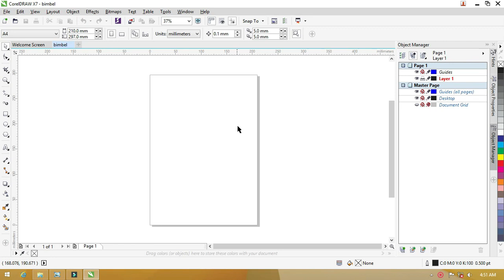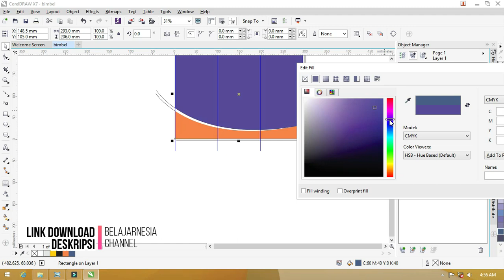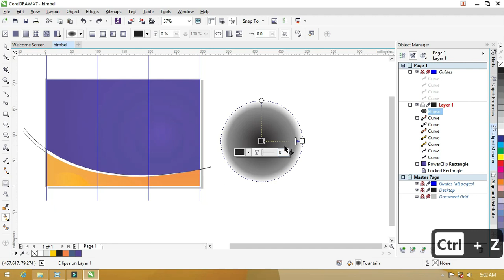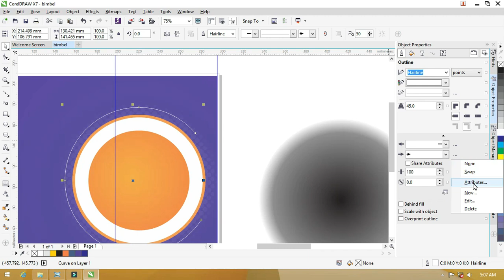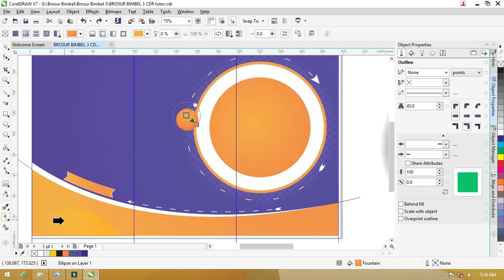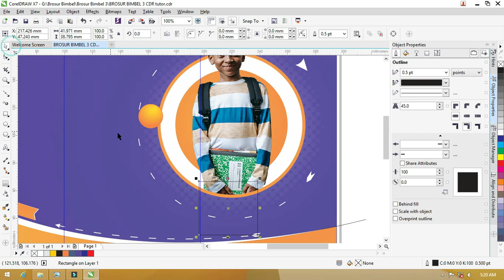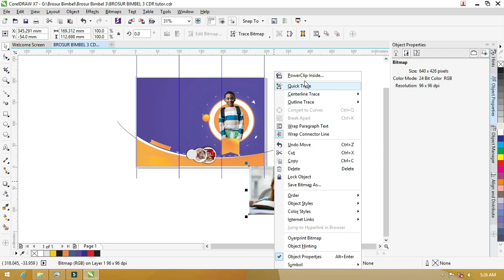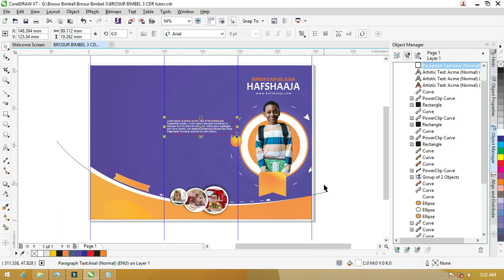[ Free file ] Brosur Bimbel 04/07 : Keren ..! Mudahnya Brosur Bimbingan Belajar CorelDraw